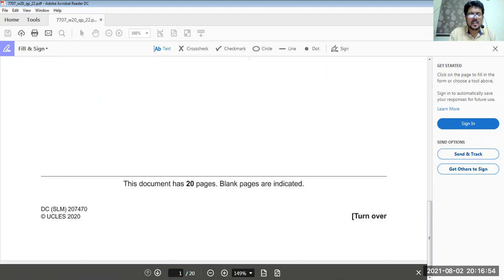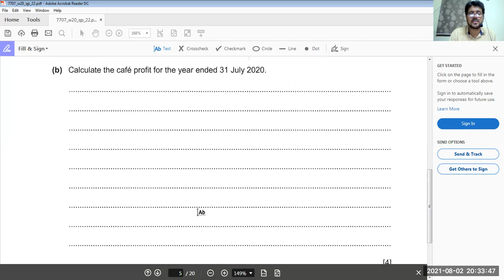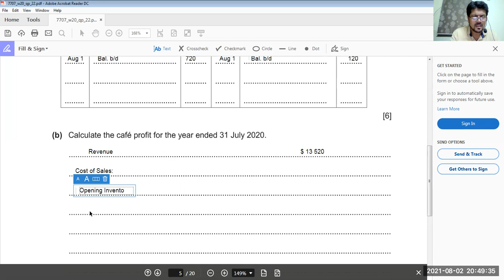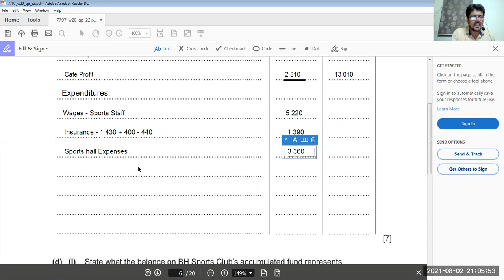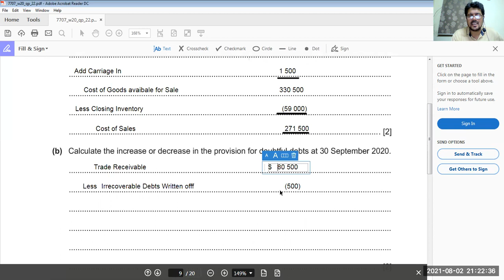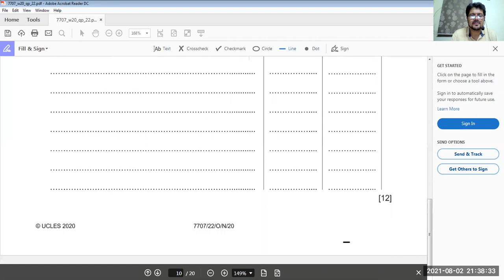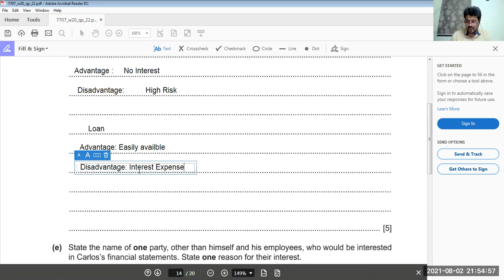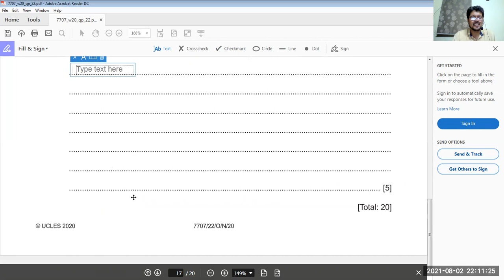OLEVEL ACCOUNTS Oct/Nov 2020 P22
Here is a detailed video of OLevel Accounts P2 for all those appearing in the next session.
Regards,
ZT.